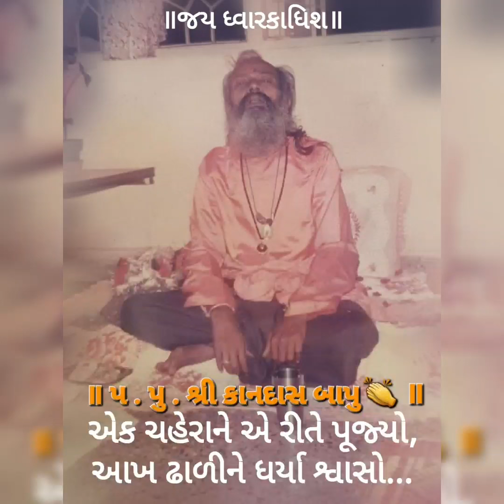{ પ્રગટ પીરાણુ શ્રી કાનદાસ બાપુ 👏 } [ અનહદ ફકીરી ] kandasbapubhajan bakulbochiy@ibl